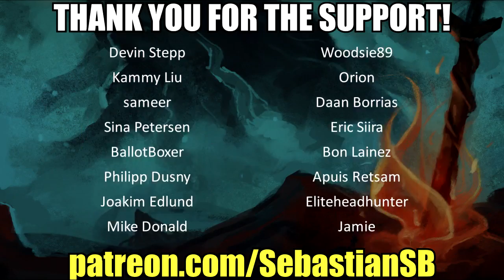Let's Play Yakuza 0 Part 71 - Chapter 16: Proof of Love